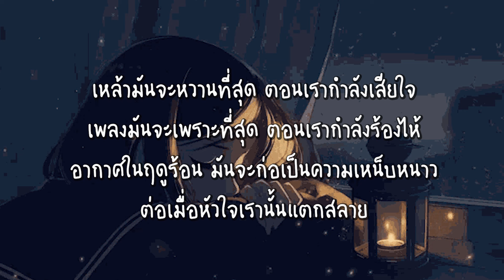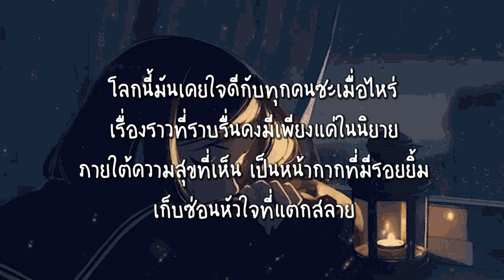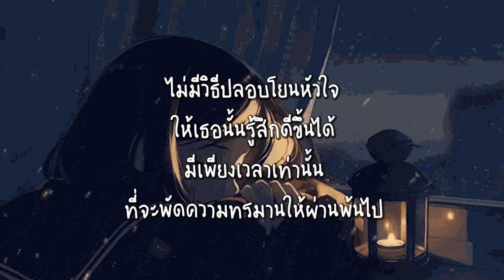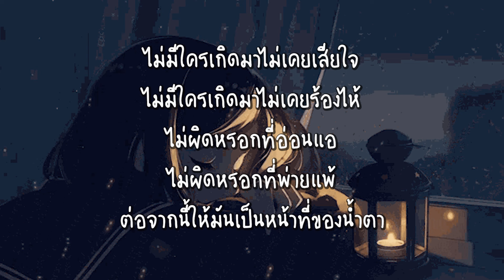หน้าที่ของน้ำตา - fellow fellow feat. FREEHAND [ เนื้อเพลง ]